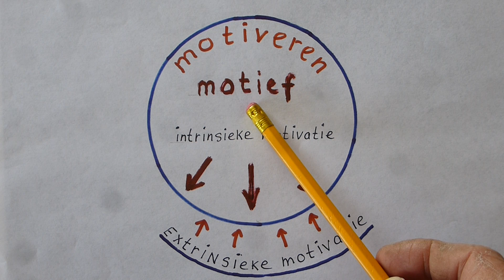motiveren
Wat is motiveren, en wat bedoelen we met intrinsieke- en extrinsieke motivatie. ook enkele voorbeelden